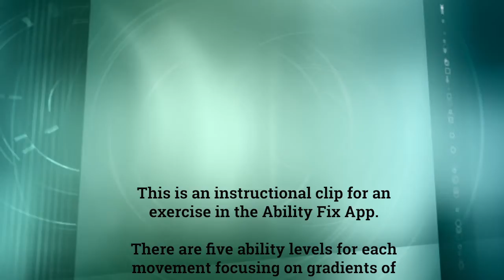Jog Plank (Mountain Climber) - AF Ability Level 3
This is the instructional video for water exercise #46, the pool exercise Jog Plank (Mountain Climber), Ability Level 3 in the Ability Fix App.